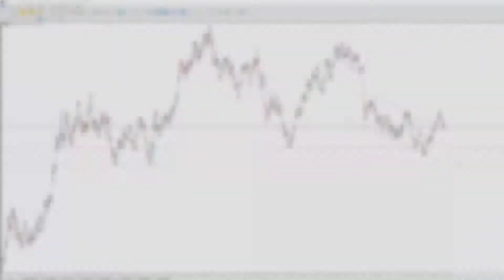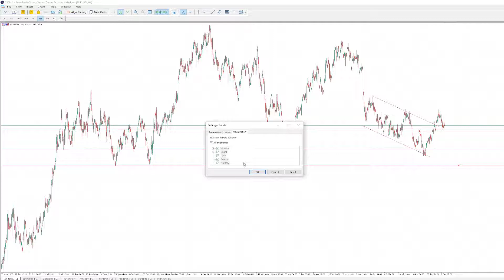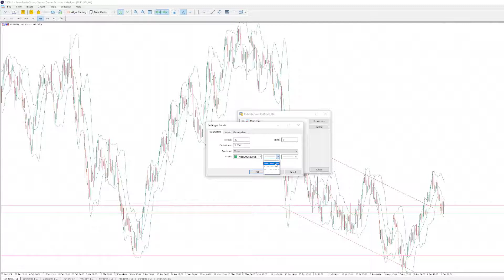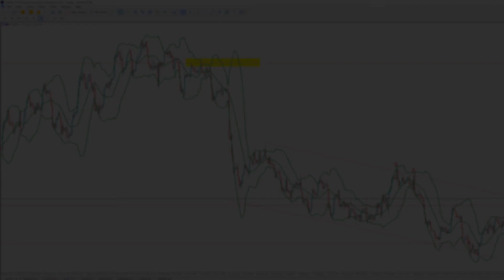كيف تستخدم مؤشر البولينجر باند بشكل صحيح | Point Trader Group